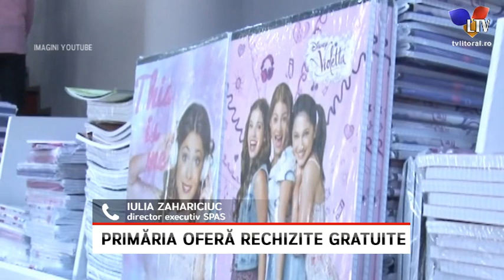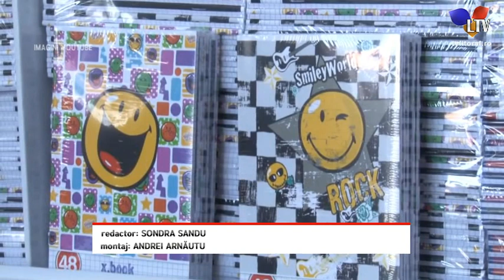Primăria Constanța oferă rechizite gratuite - Litoral TV